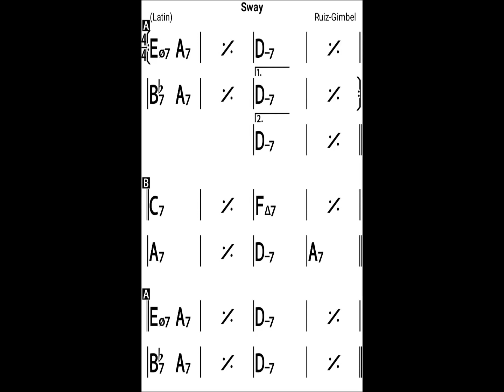Sway (in Dm) (bassless backing track)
"Sway" is the English version of "Quién será?", a 1953 Cumbia instrumental song by Mexican composers Luis Demetrio and Pablo Beltrán Ruiz. Probably best known for Dean Martin's 1954 version, or Michael Bublé's 2003 version. kind of depends on what generation you are!

These bassless backing tracks are created using iRealPro, an essential app for musicians everywhere - check it out